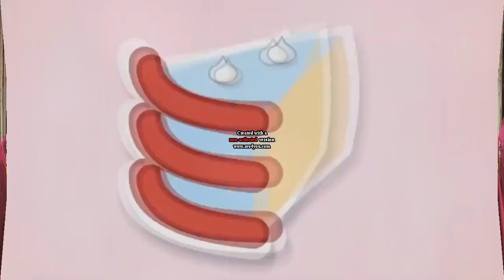Scan Vs Round 1 (My Version)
Next Scan : Something Pig Is Coming Scan